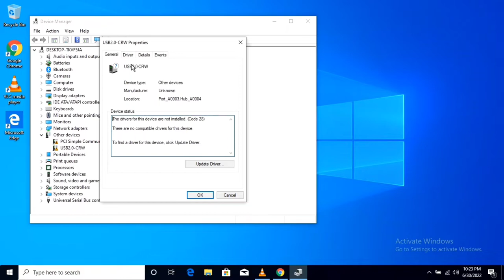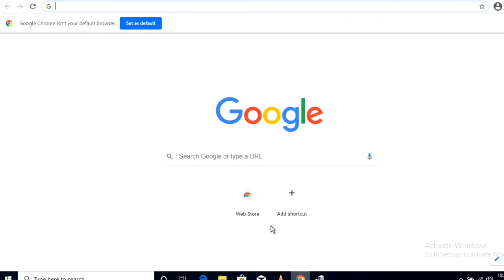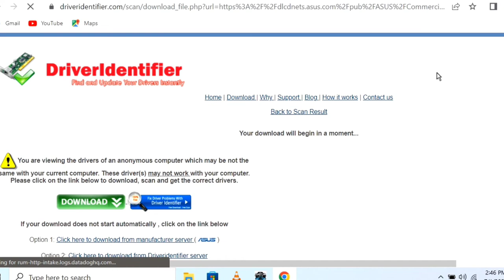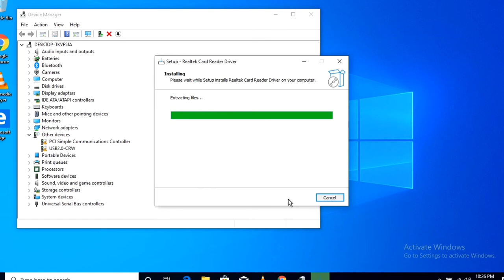Cara Install Driver Laptop Yang Masih Tanda Seru!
cara install driver laptop atau komputer dengan driverpack solution,
cara update/install driver wifi secara offline di pc atau laptop,